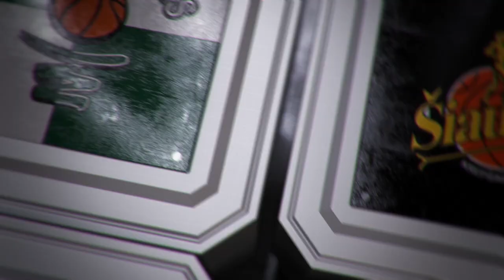Rungtynių momentas: Seneliai dar šokinėja – galingas M. Lukauskio dėjimas